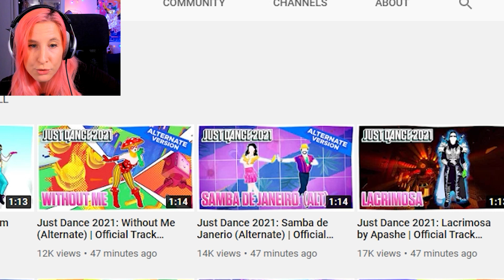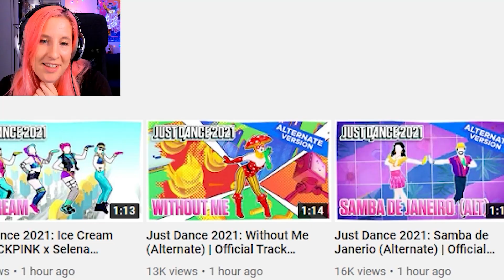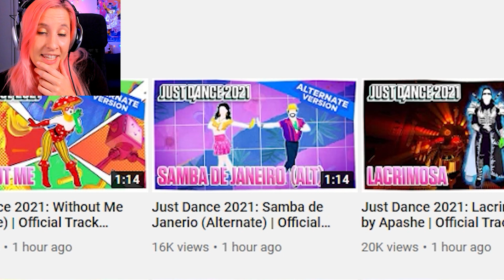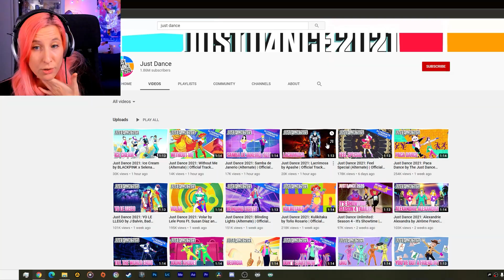JUST DANCE 2021 TRAILERS REACTION! (part 9, including BLACKPINK's "Ice Cream"!)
This video is a compilation of my real first reactions, when I discovered the 4 new Just Dance 2021 game's gameplay trailers & teasers!

Songs revealed:
00:00 Intro
• 1:30 ICE CREAM by BLACKPINK and Selena Gomez
• 4:53 WITHOUT ME by Eminem (alternate/extreme version)
• 7:41 SAMBA DE JANEIRO by Ultraclub 90 (cover from the original song by Bellini) (alternate version)
• 11:25 LACRIMOSA by Apashe
15:05 Outro

Leave in the comment section your opinion!
• What's your favorite newly announced song?
• Which one maybe disappointed you?
And of course, don't forget to leave a blue thumbs up if you wanna see more reaction videos in the future ;)

[ACTIVATE SUBTITLES for English, French, Spanish or Portuguese!]